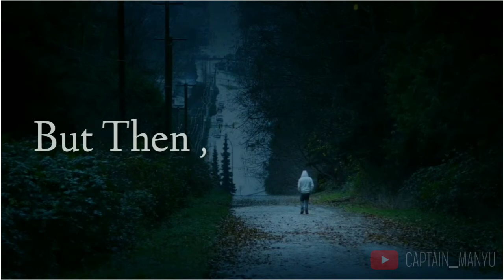Inspiring Whatsapp Status | Motivation Video